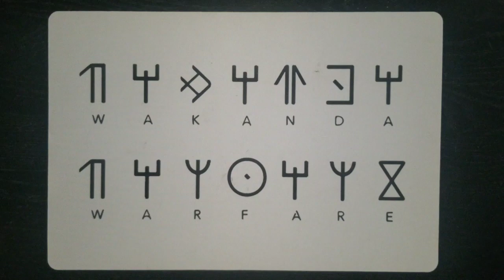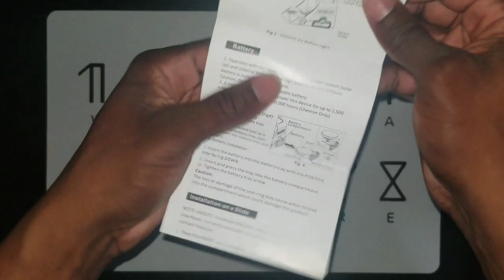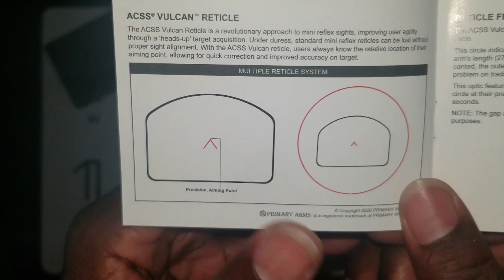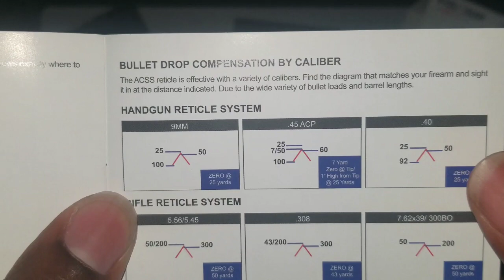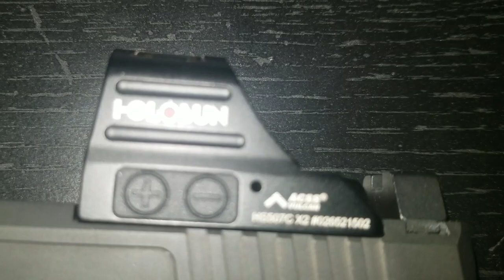Best Red Dot Reticle: Holosun 507C ACSS Vulcan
I may be late to this reticle but it's so great it STILL deserves the attention. Holosun and Primary Arms teamed up to create the Holosun 507C ACSS Vulcan.